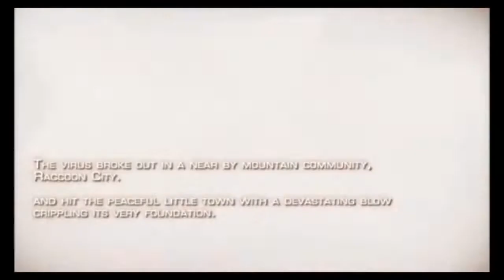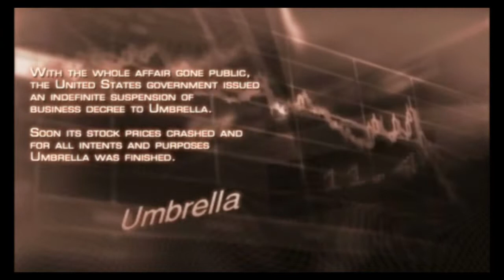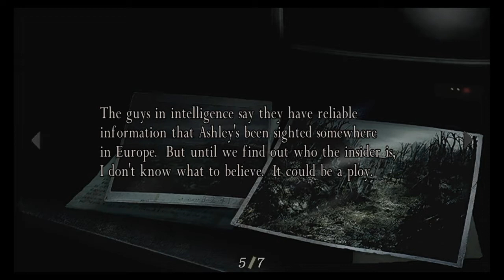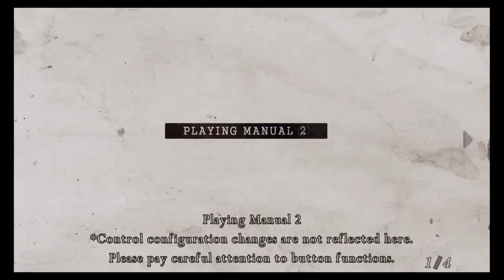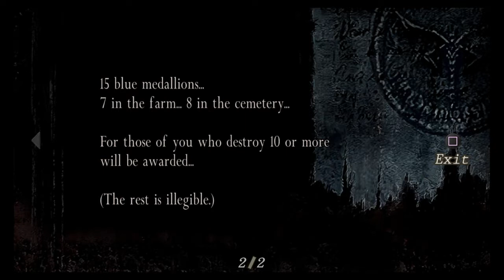Lets play resident evil 4 part 1 welcome to the village leon there's something fishy going on here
Hello everyone and welcome back to a new lets play of resident evil 4 ever since capcom announced that they are remaking resident evil 4 and with another resident evil showcase coming out in October i might as well come back to the game and redo everything so i hope that you don't mind so i hope that you will enjoy the playthrough of resident evil 4 with that being said please leave a like share and subscribe if you want more resident evil 4